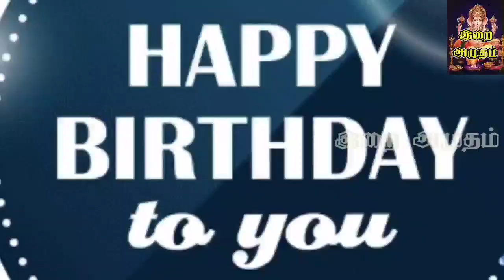29.04.23 இன்றைய பஞ்சாங்கம் | Today Panjangam